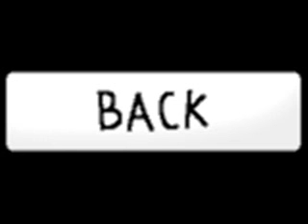The fate of planet Earth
As I type this, in approximately 3 months, 12 days, 7 hours, 32 minutes and 16 seconds, the World will meet the fate of this video...